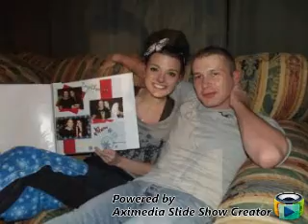Me and My Fiancé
Created with Aximedia Slide Show Creator